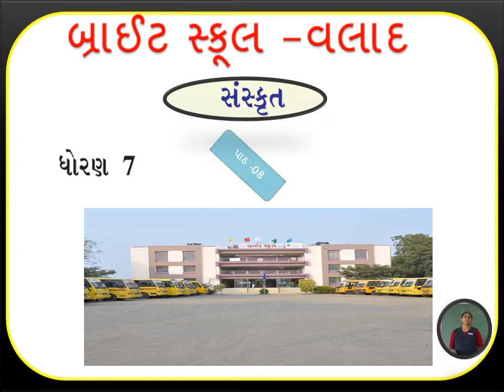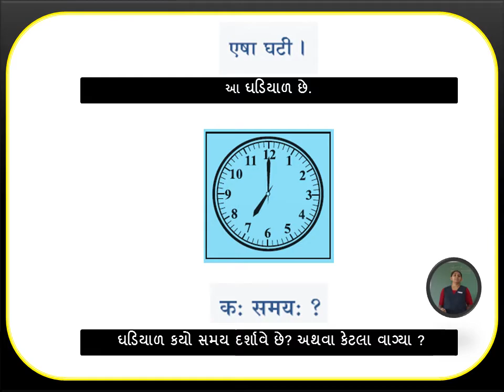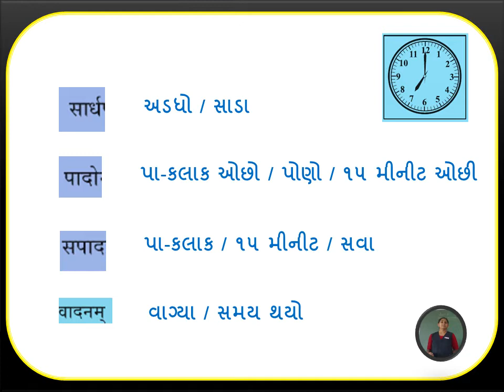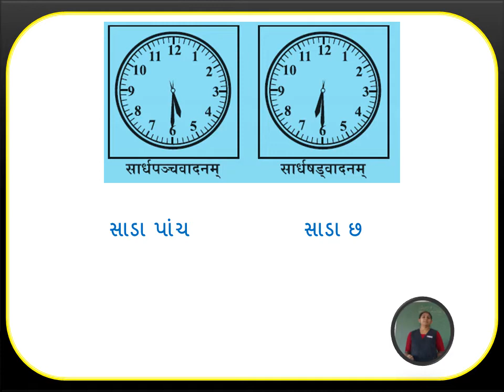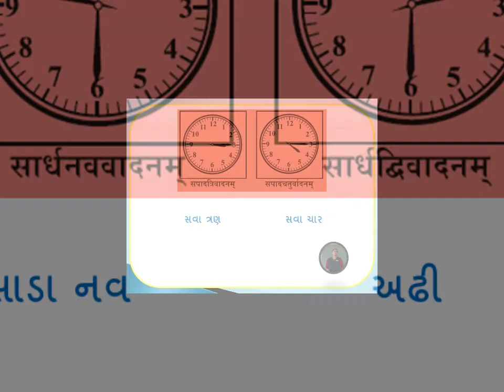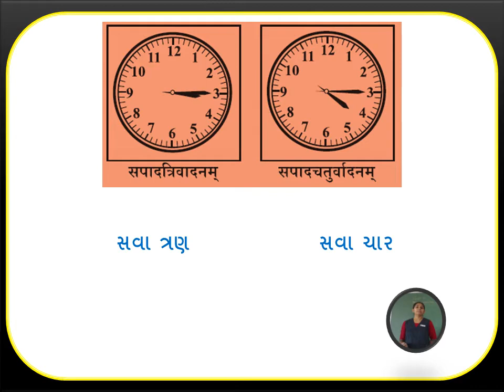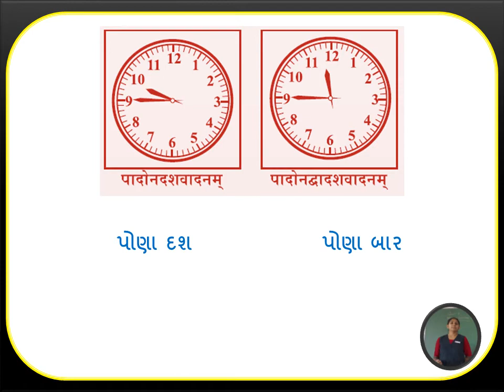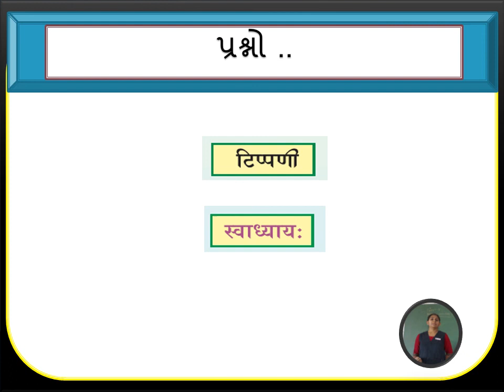Standard-07, Sanskrit, Chapter-08: Samay , સમય , ઘડિયાળ અને સમય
Standard-07, Sanskrit, Chapter-08: Samay , સમય , ઘડિયાળ અને સમય - આ એક સુંદર પાઠ રીના ટીચર દ્વાર વિદ્યાર્થીઓ માટે તૈયાર કરવામાં આવ્યો છે.